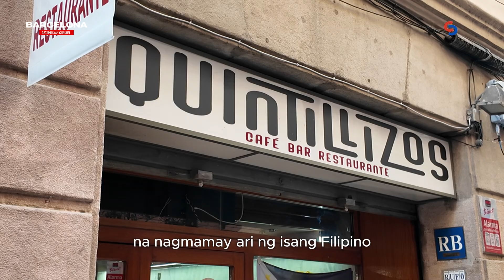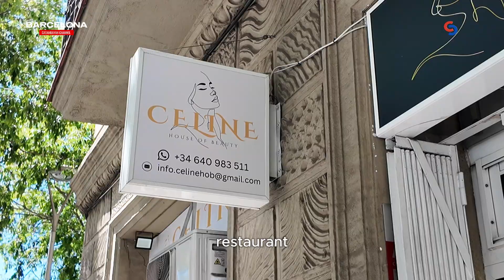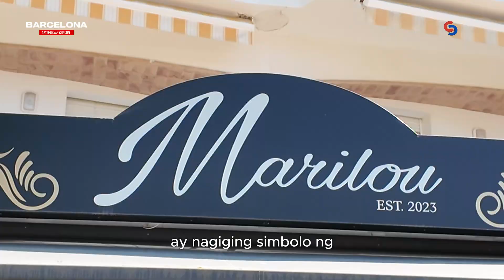NEGOSYANTENG PINOY SA BARCELONA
MULA RITO SA BARCELONA, NAGPAPATUNAY ANG MGA MALILIIT NA NEGOSYANTENG PINOY NA ANG SIPAG, TYAGA, AT PAGKAKAISA AY SUSI SA KANILANG PATULOY NA TAGUMPAY DITO SA ESPAÑA.